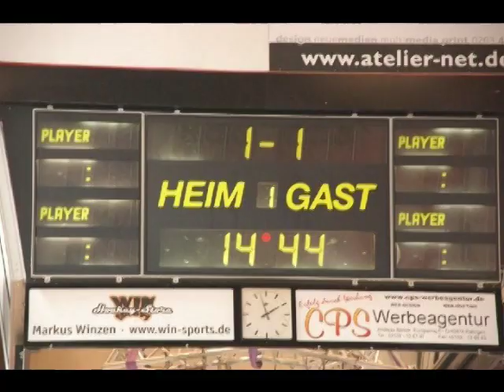Trailer WM 2009